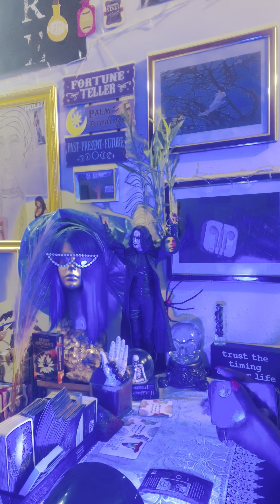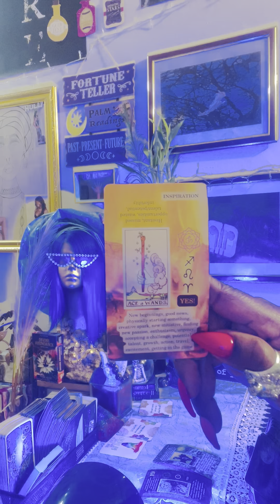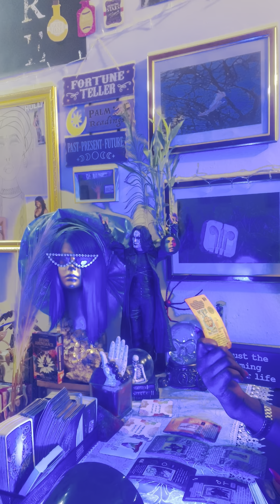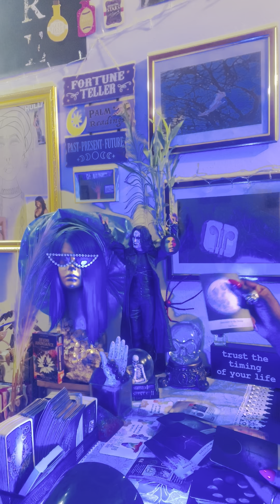You Had 2 Leave That HO3 Alone To Get Your Mind Right💯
Life is Art & You are the Prize 🏆

You are the Scholar of your life! This is a general reading meaning only take what resonates.☺️ Roles can be reveresed, flip the roles if you have to. In the Journey of Life remember that you are the  Captain of your ship. Energies do shift therefore circumstances can change in addition to free will.

Best,
SK

PURPOSES 🎭| WISDOM 🦅
Life 💯Your Choice💯